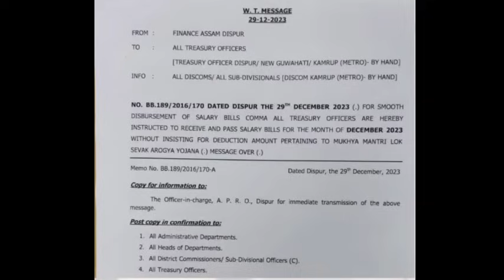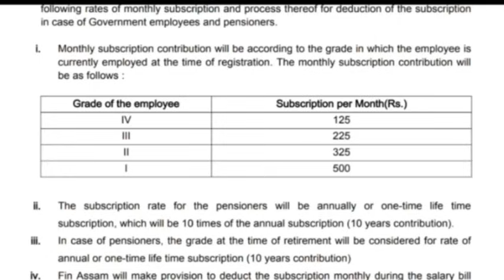🔴BIG BREAKING/ডিচেম্বৰ জানুৱাৰী Salary ডাঙৰ খবৰ/Assam Gov Employee News/Assam Govt Employees Salary